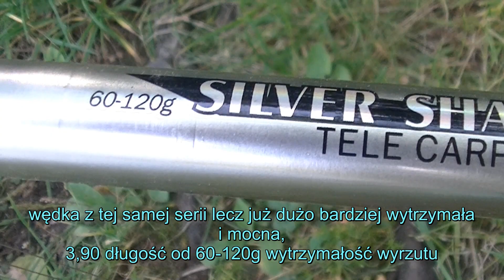WĘDKA JAXON 20-60 G JAXON 60-120 G KOŁOWROTEK MISTRAL Z WOLNYM BIEGIEM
PRZYGOTOWAŁEM SPRZĘT DLA POCZĄTKUJĄCYCH WĘDKARZY I NIE TYLKO 3,90 20-60g Wędka Silver oraz Wędka Silver 60-120 g i wędka Wędka Black Diamond Carp 3.6m 3,5LB Mistrall ,
Kołowrotek Mistrall karpiowy z wolnym biegiem